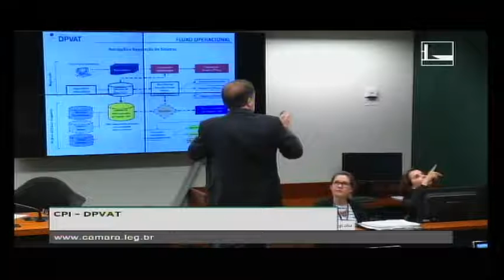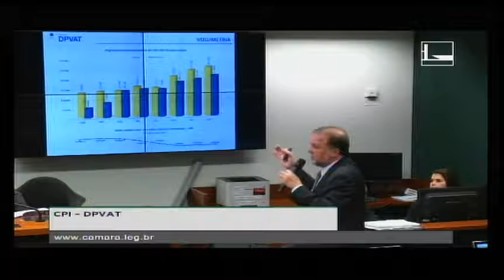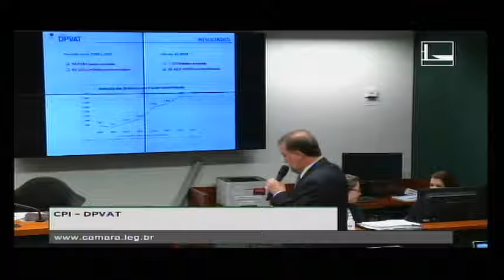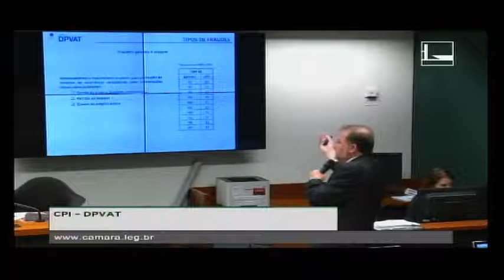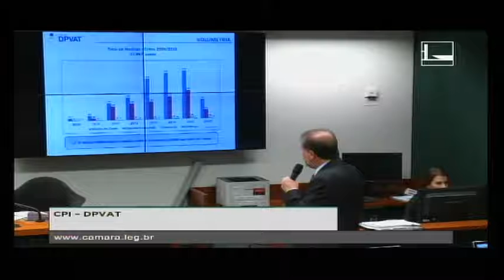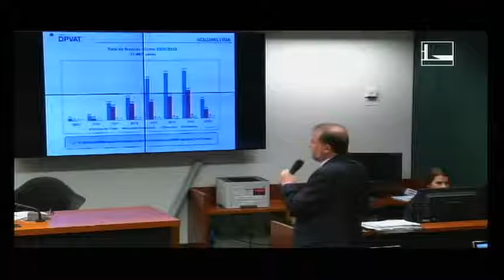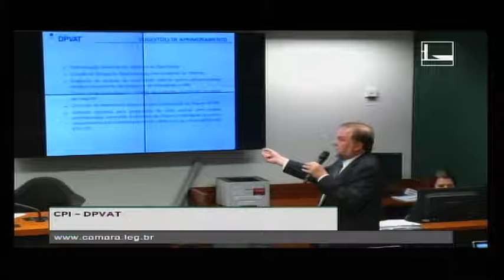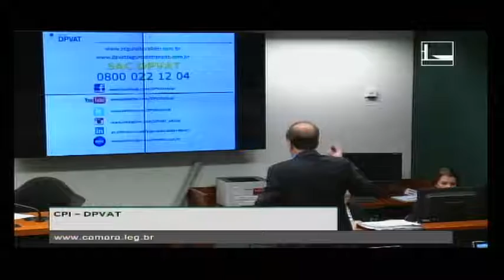CPI do DPVAT. Ricardo Xavier fala sobre prevenção e combate à fraudes no seguro DPVAT